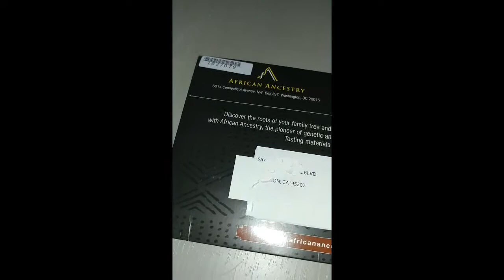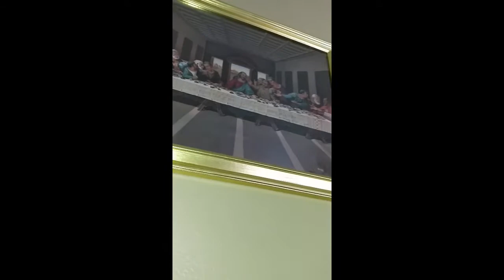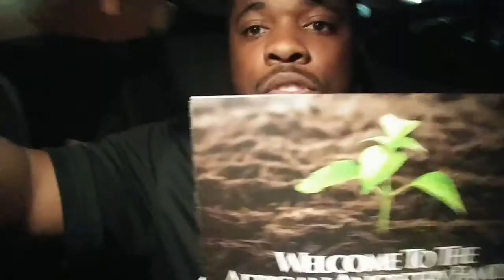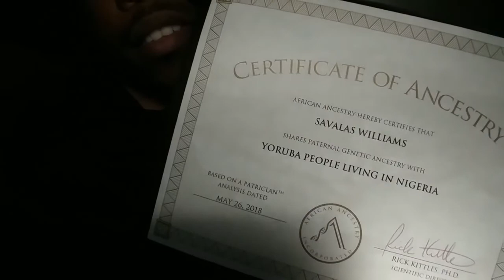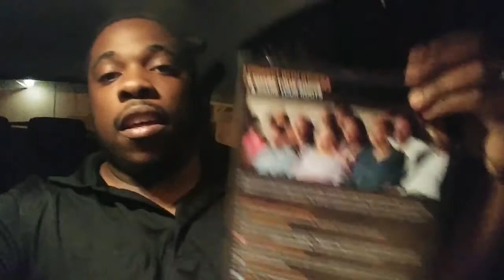African Ancestry Test and Results- paternal, Fathers lineage origin, where you from in Africa